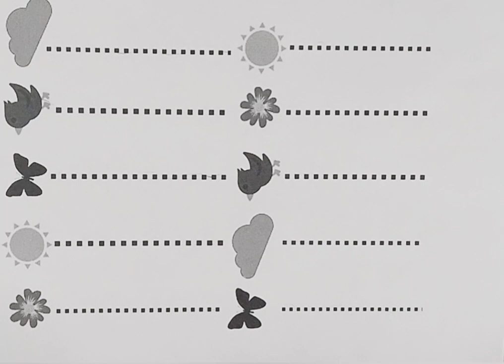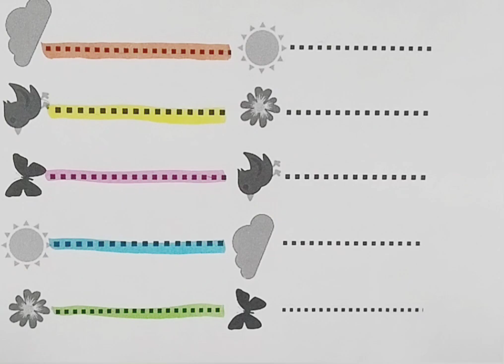Learn COLOURS NAME & LINES